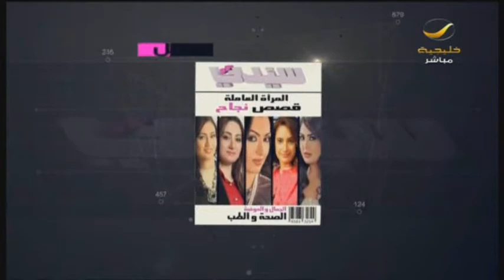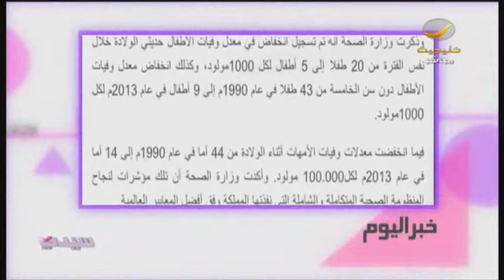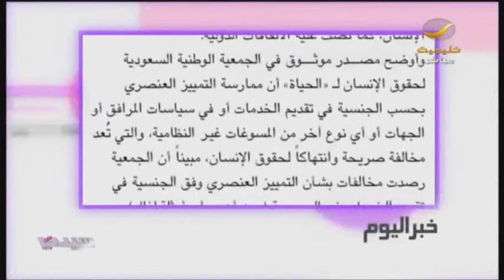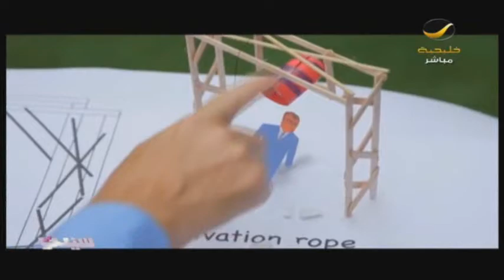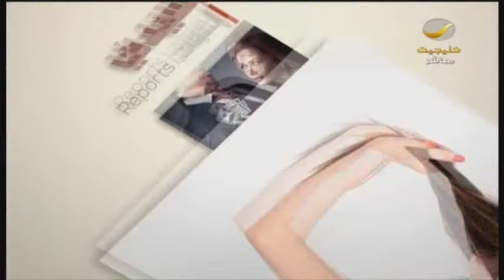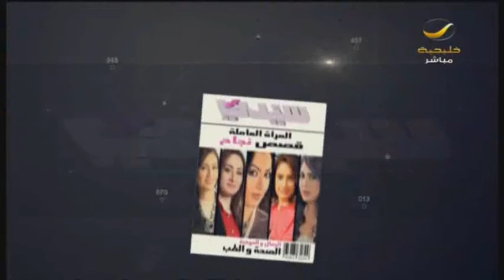أخبار برنامج_سيدتي: 1897 حالة عنف لأطفال ونساء لجئوا إلى دور الحماية